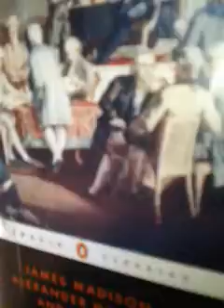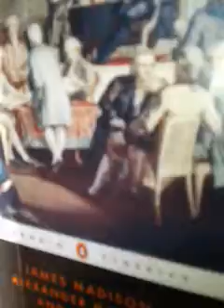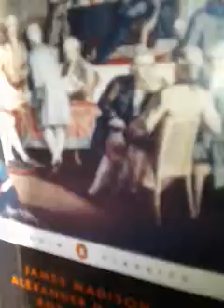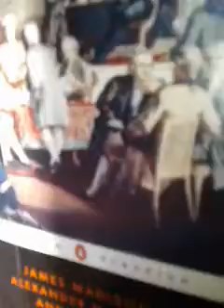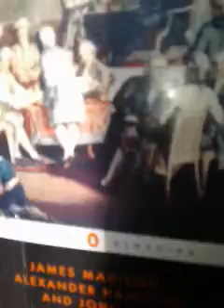A reading of the Federalist Papers for immigrants to the US, part 246